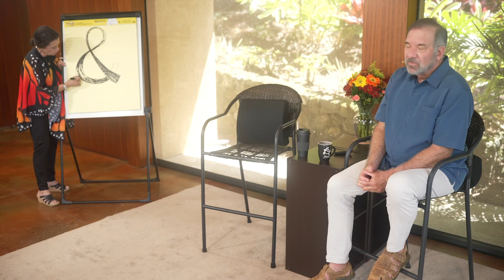Hope & the AND - Highlights from "Wings of Hope" Shoud 1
Highlights from the first Shoud of "On the Wings of Hope" with Adamus Saint-Germain, October 5, 2024.